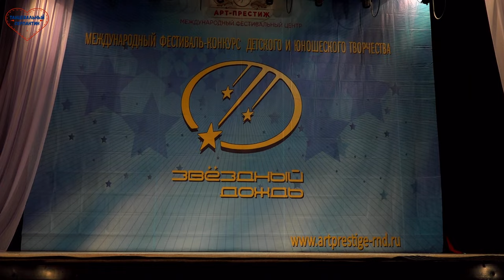№350. Nina Kuleshova, Hoop. SWALLOWS, "Lil Ballerine". NIGHT RESIDENTS, "Constellation", Rostov.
Nina Kuleshova, Istra. Hoop.
SOUL MELODY. "Hummingbird", Novorossiysk.
SWALLOWS. "Lil Ballerine", Gelendzhik.
Modern. Taisiya Yeletskova, "eMotion", Donetsk.
NIGHT RESIDENTS. "Constellation", Rostov.

Нина Кулешова, Истра. Обруч.
МЕЛОДИЯ ДУШИ. "Колибри", Новороссийск.
ЛАСТОЧКИ. "Lil Ballerine", Геленджик.
Модерн. Таисия Елецкова, "eMotion", Донецк.
НОЧНЫЕ ЖИТЕЛИ. "Созвездие", Ростов.

Полезная информация
Заходите в: